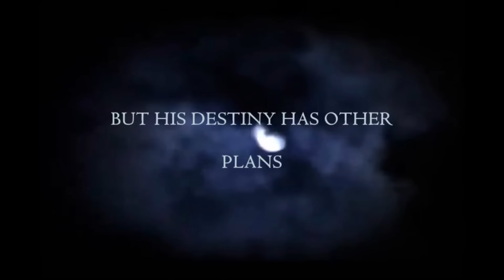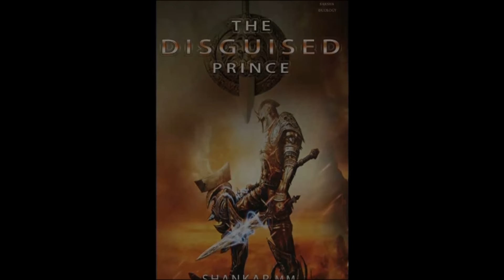Book Trailer: The Disguised Prince by Shankar M M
"The Disguised Prince" Book 1 of Raksha Duology. A fantasy novel by Shankar M M

From the back cover:

“You are neither a good warrior nor a good warrior.” These words haunt him.

Raksha, a young prince, decides to prove himself and seeks a path not knowing where it will lead him to. However, his destiny has other plans.

On the journey, his life evolves into an epic quest filled with magic and intrigue, which he never dreamt of.

Set in a fantasy land Riloriya, this water kingdom is not the same as it was five hundred years ago and its history is mystery now.

What will be his part in unfolding an ancient mystery?

What did he lose? What did he gain?

Video loops from: movietools

music bits from: meejah

Main theme music credits: Samulis